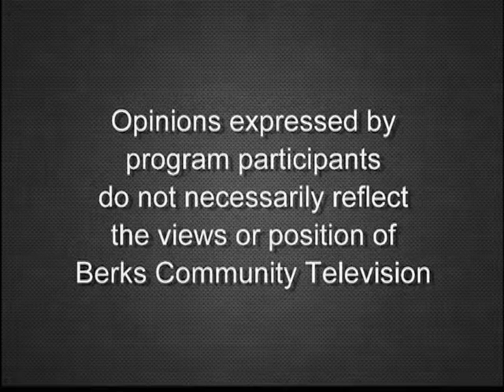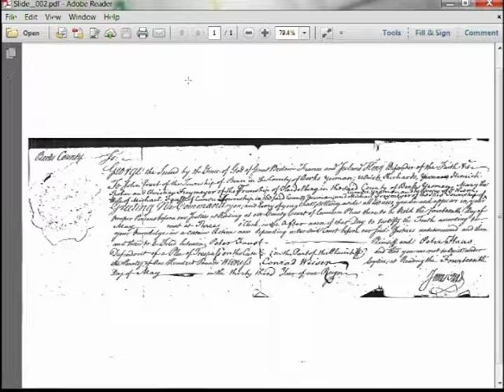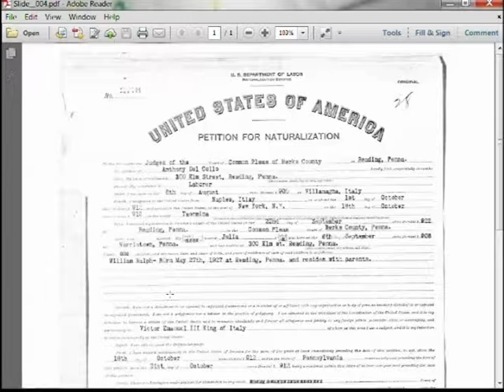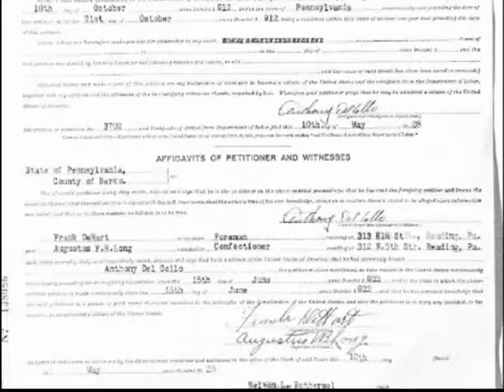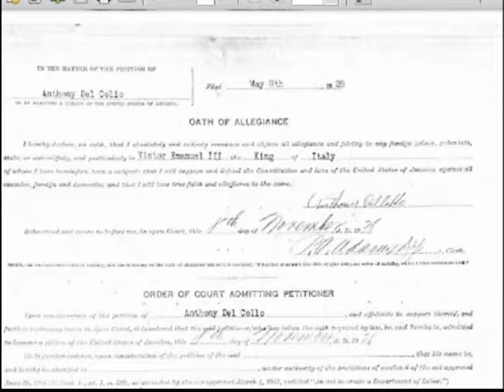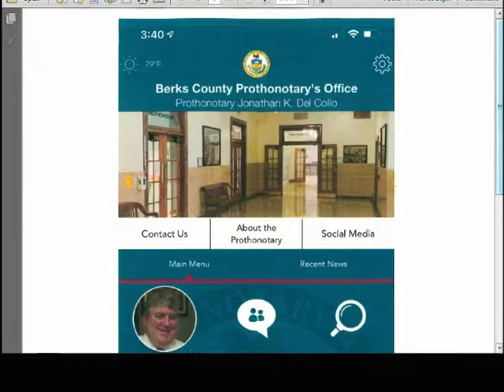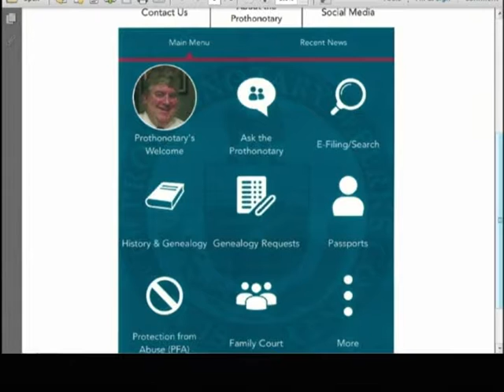Naturalization Records; New Mobile App 10-28-19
Berks County Prothonotary Jonathan DelCollo discusses his office’s historical and naturalization records and their new mobile app.